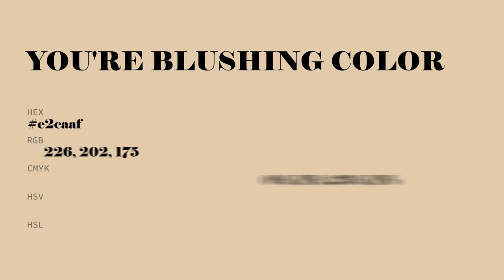You're Blushing color e2caaf hex color - Yellow color - Cool color e2caaf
What color is You're Blushing ? e2caaf hex color - Yellow color - Cool color e2caaf

Hex e2caaf Color Code is also known as You're Blushing color.

Hex e2caaf Color code in RGB color code model is created after adding 88.63% red color, 79.22% green color and 68.63% blue color.
Hex e2caaf Color code in CMYK color (process color) code model is generated after subtraction of 0% cyan, 10% magenta, 22% yellow and 11% black.